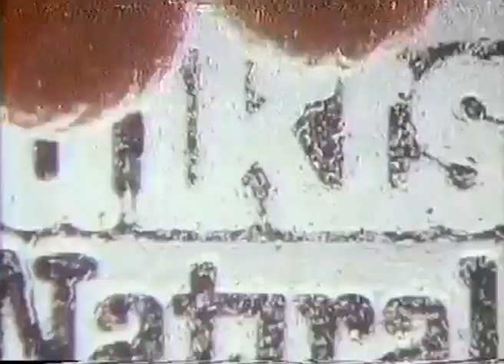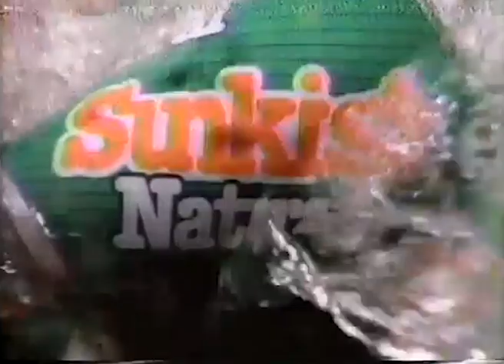Sauvage (Official Video)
Vibe check by FURIO